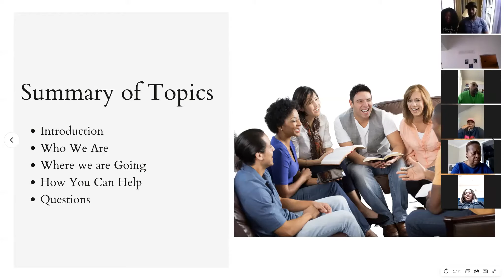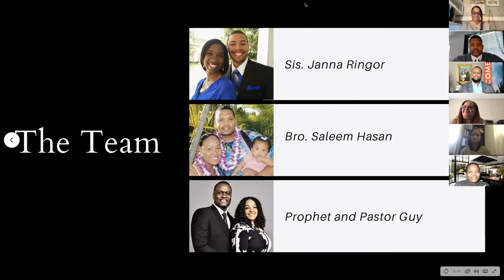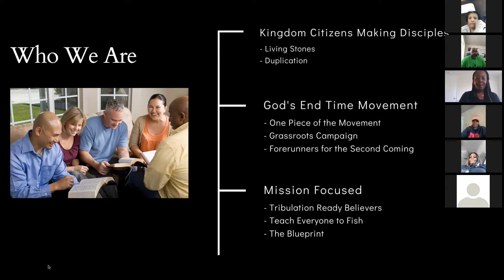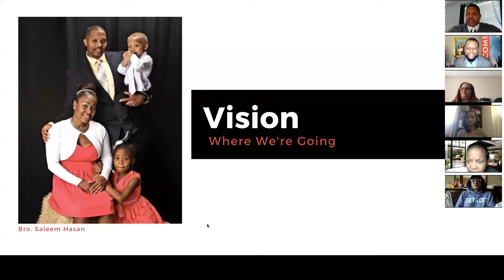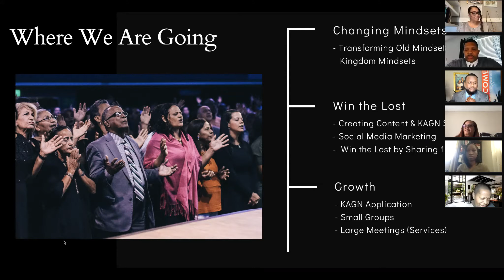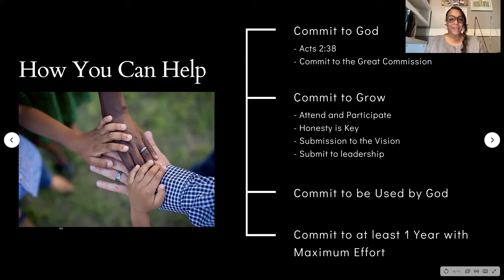KAGN Orientation Video (April 3, 2021)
This video is the official Orientation video for all KAGN members.